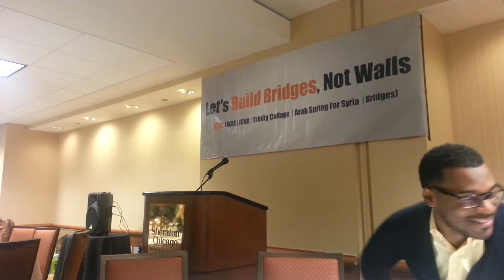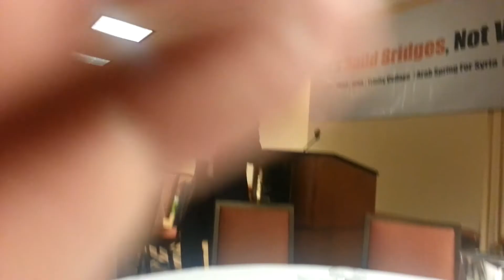Dr Kenneth Bedell, US Department of Education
MITAB annual program
MAS/ICNA 12 /2012 annual conference
Chicago downtown Sheraton Hotel